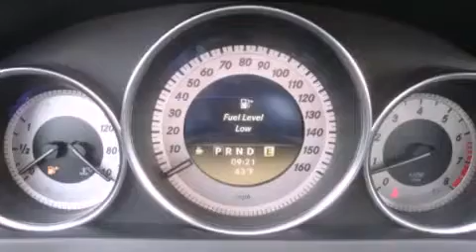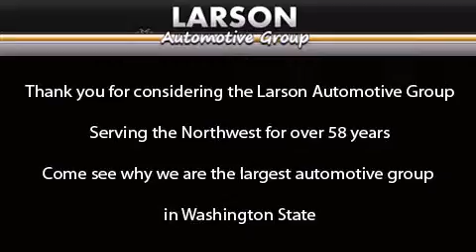2012 Mercedes-Benz C300 Puyallup WA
Year : 2012
 Make : Mercedes-Benz
 Model : C300
 Engine : 3.0L V6 DOHC 24V
 Trans . : Automatic
 Exterior : Palladium Silver Metallic
 Miles : 25
 Interior : Black
 Stock : 8540

 2012 Mercedes-Benz C300 Puyallup WA